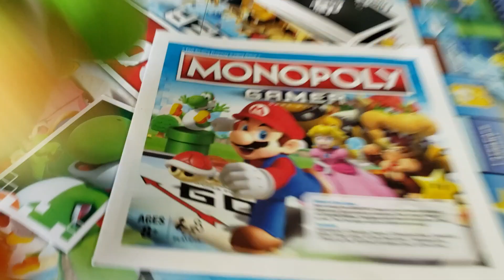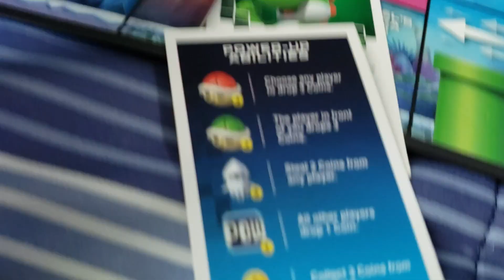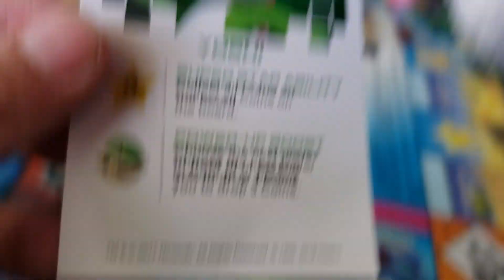Super Mario Monoply